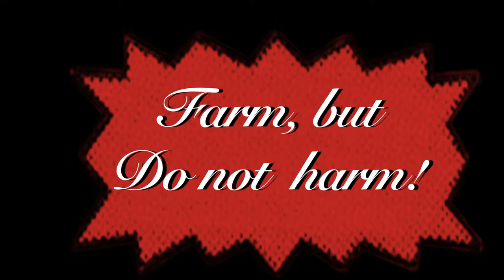CCi_Chef Master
antibiotic resistance Film
Script: Satya Sivaraman and Dr Kartik Sharma
Actors: Dr Kartik Sharma
Dop: G P Selvam
Camera: Rahul Selvam
Editing: G.P.Selvam
Equipment: Camera Crew India
Director: Satya Sivaraman